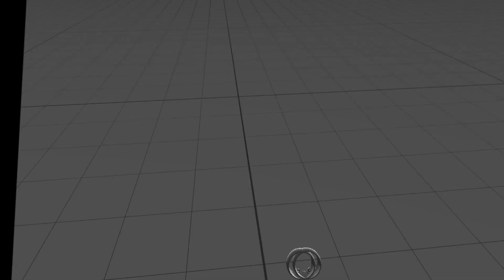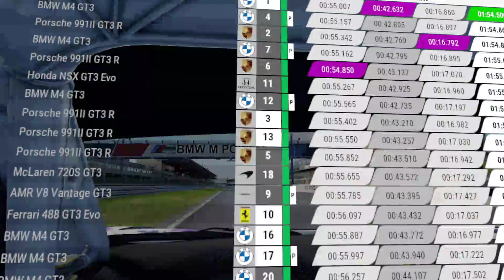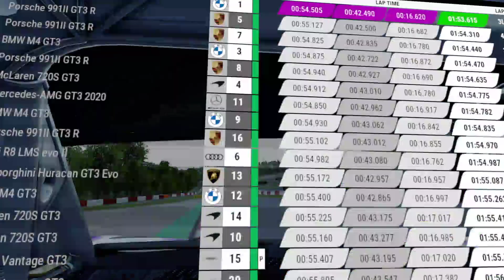VR ACC - Grinding Low Fuel Motorsport